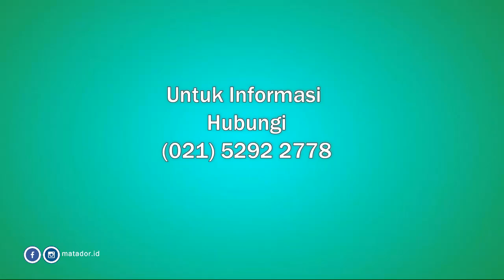Mesin Pemotong Padi dan Jagung (Multicrop)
Mesin perontok multifungsi yang dirancang untuk memanen padi sekaligus jagung, mesin bertenaga besar serta kapasitas tinggi sanggup memberikan efisiensi tingggi. Mengerjakan pekerjaan memanen padi juga jagung dengan setingan header yang mudah dioperasikan. Segera miliki combine harvester multicrop untuk membantu memanen hasil padi dan jagung.